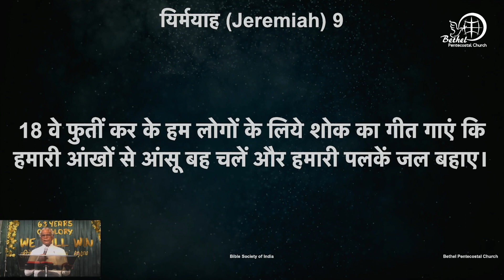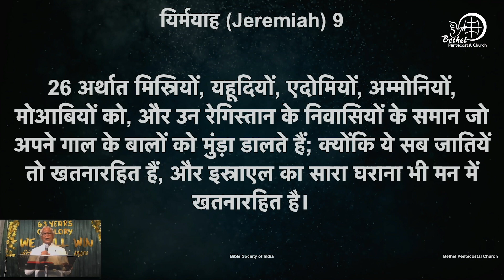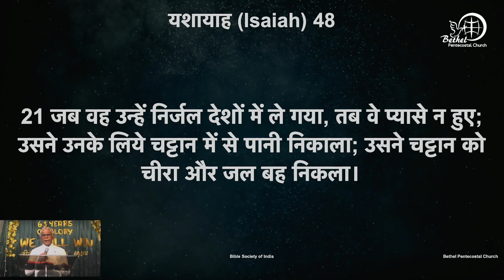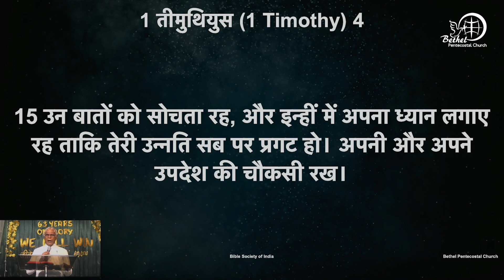शास्त्र वचन के वाचन | दिन ३१६